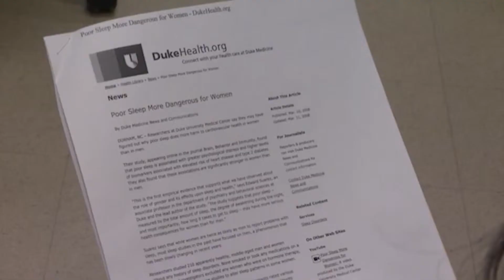Sleep Needs Of Women Versus Men - Dr. Audrey Liu - Mercy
Mercy Medical Center's Dr. Audrey Liu, Medical Director of Sleep Services, discusses sleep needs of women versus men. When it comes to men and women and the lack of sleep, researchers say women may be more at risk for certain health problem.